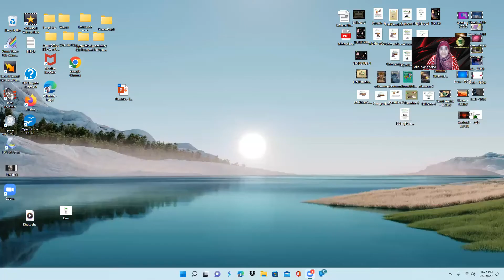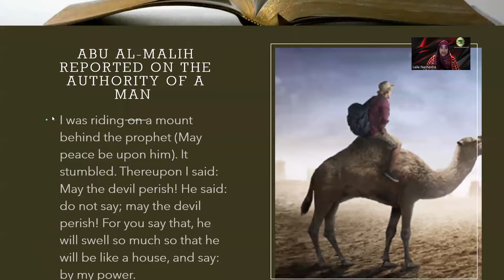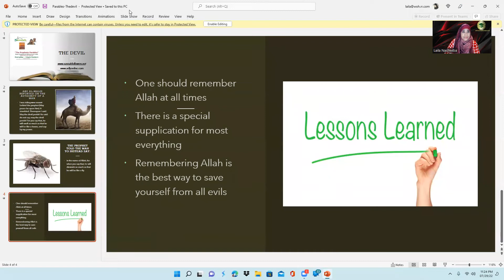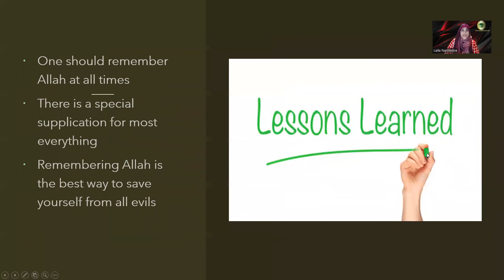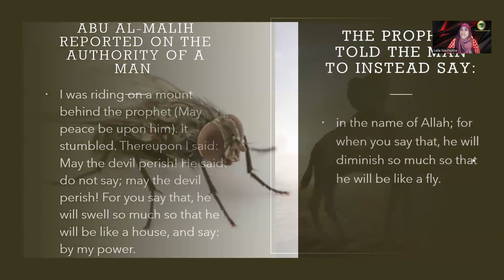Prophetic Parables - The Devil